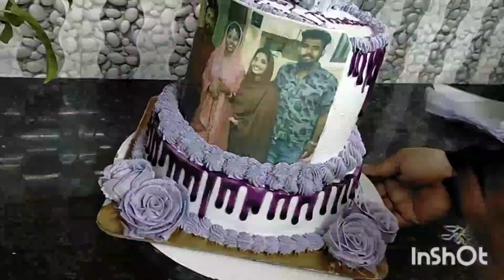Two tier Blueberry cake with photo print || how to make blueberry cake ?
Ingredients -
 Maida - 1cup (120g)
 powdered sugar - 1cup
 Vegetable oil - 1/4cup
 Blueberry crush - 1cup
 Blueberry gel

Two tier blue berry cake with photo print

plz open this 👇 link it's our previous video.

MEHR cakes ❤️